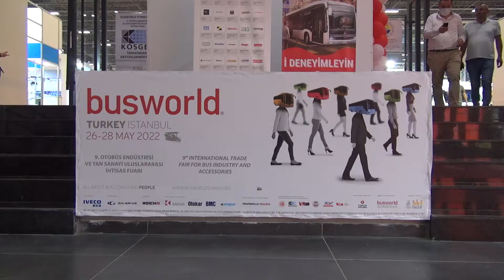Mercedes-Benz O303 Europa Bus Exterior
Mercedes-Benz O303 Europa Bus seen from outside and inside.

The bus was shown at Busworld Turkey Istanbul 2022.